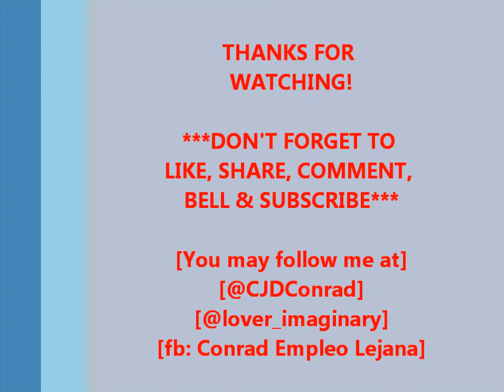Zoom Game: Pinoy Henyo: The Frontliners / Family Vlog 23 / Vid121 / 2021 / Epalastic Con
It's SaturdayBisyo​​​​​​ again with FamilyTime​​​​​​! And after more than a month ay muli kaming nakapag-FamilyVlog​​​​​​, repeat performance ng PinoyHenyo acknowledging the sacrifices of our newest heroes, especially this pandemic - The Frontliners, na related sa aming KidsCatechism topic about the sacrifice of Isaac by his father, Abraham​​​. Halina't maki-hula!